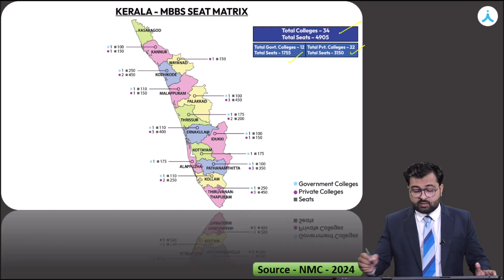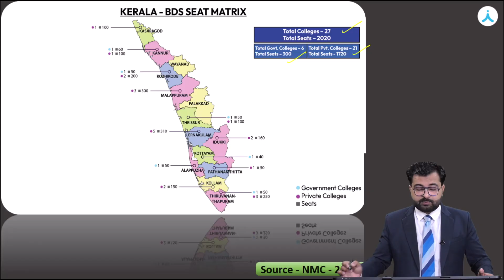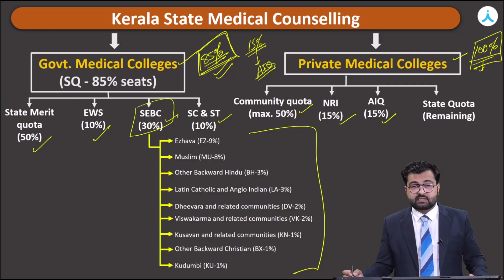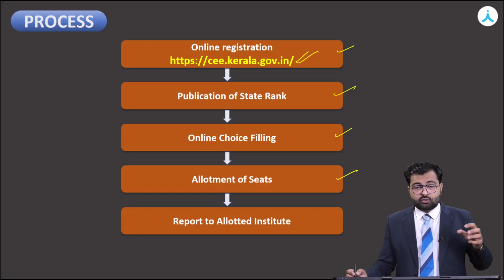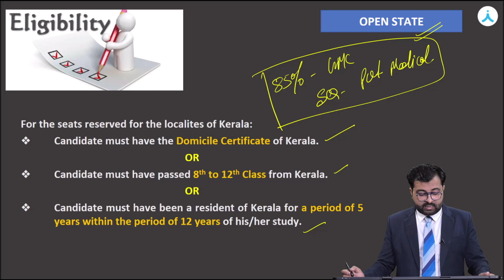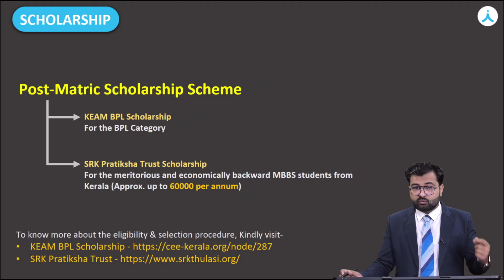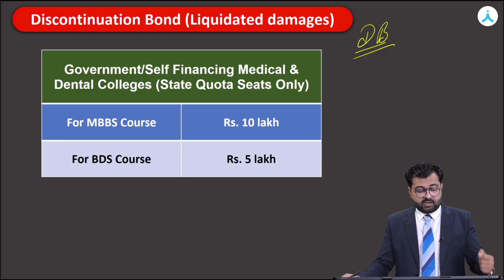Kerala State Counselling Full Guide | NEET UG | Colleges, Cutoff, Seat Matrix, Eligibility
Start Strong for NEET/JEE with Aakash! Walk-In to your nearest Aakash Branch today | Admissions Open

Confused about NEET 2025 Assam State Counselling?
Here’s everything you need — from college options, seat matrix, cutoff analysis, documents needed, to service bonds and scholarships!

📚 Get complete counselling details to secure your dream MBBS seat in your state.
🔔 Don’t miss out — watch till the end to plan smartly for your medical career!

📢 Admissions Open at Aakash! Visit your nearest branch today.